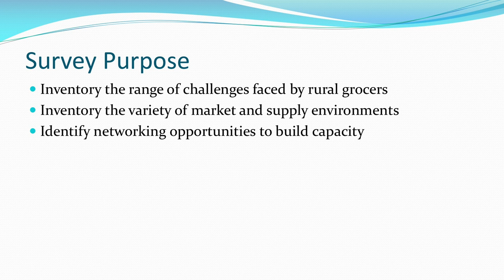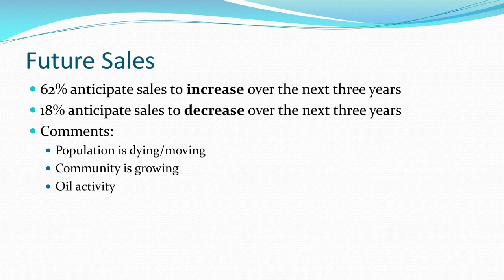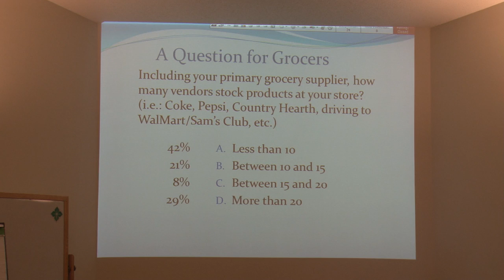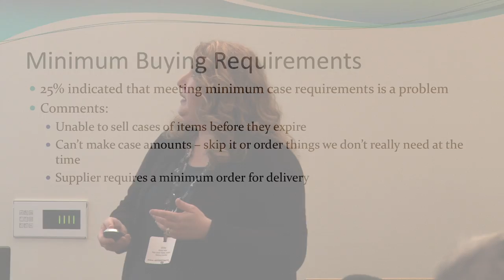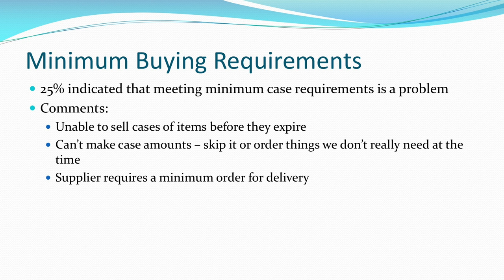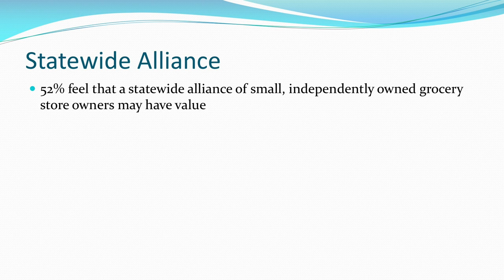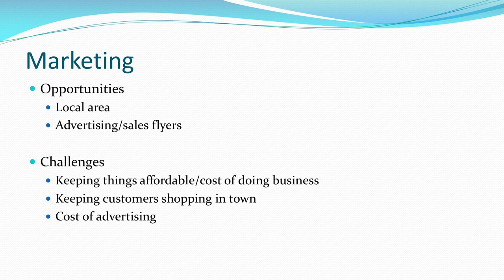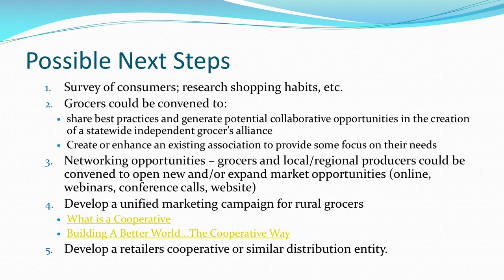Rural Grocer's Survey Highlights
Shirley Reese, store manager of Main Street Market, Hazelton, N.D., shares results of a North Dakota Grocer's survey at the North Dakota Rural Grocers meeting in January 2016.